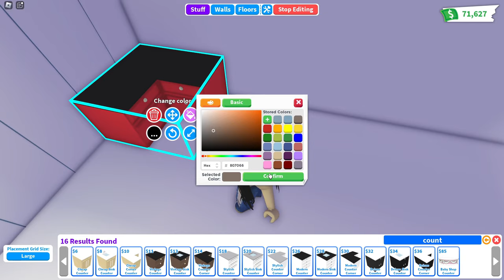Matte Baby Blue Tiny House Speed Build 💙 Roblox Adopt Me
♡ Bucks: 3120
♡ House: Tiny House
♡ My nickname: SHINICHICA